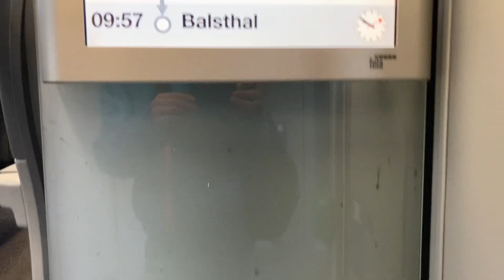Visite d’une Rame Rbde 560 (Domino)!